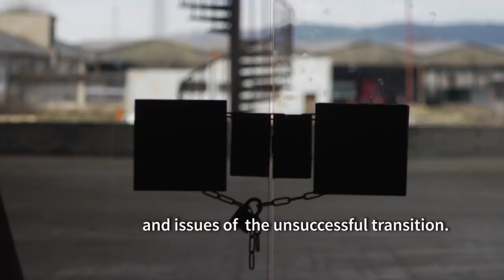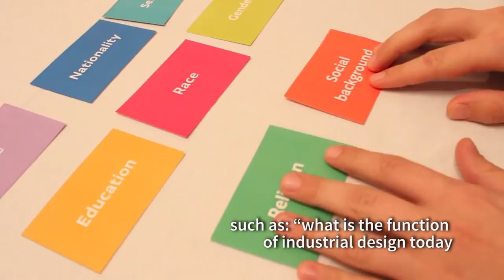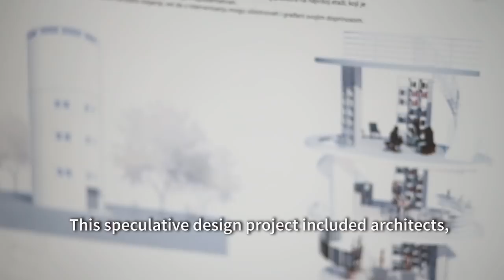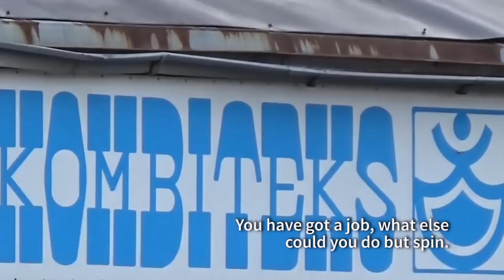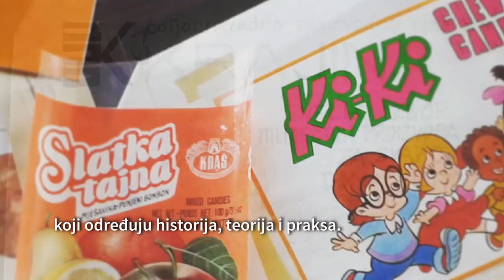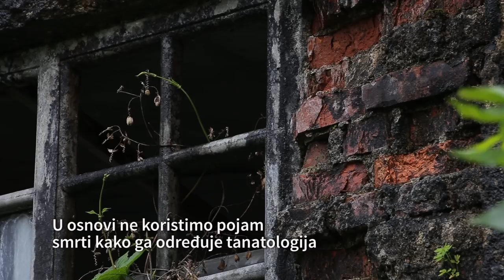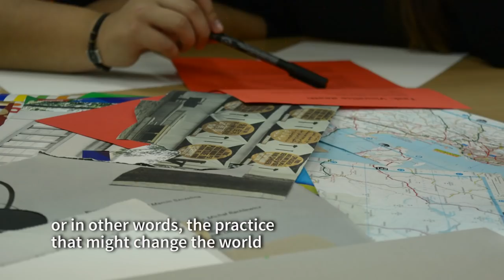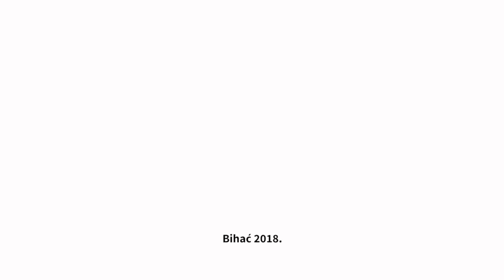Dizajn i kriza / Design and Crisis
abc produkcija

Savjetnik programa i producent // Programme advising and producent
Irfan Hošić

Kamera i montaža // Camera and editing
Almir Budimlić

Najavna špica // Opening animation
Irnes Čavkić

Tekst čitao // Narrator
Esad Budimlić

Prijevod na Engleski jezik // Translation to English
Željka Miklošević

Grafički dizajn // Graphic design
Damir Midžić

Korišten snimljeni materijal od // Used footage by
Samir Brkić
Bojana Burnać
Marijan Crtalić
Džemal Ćatić
Amir Husak
Izet Sadiković
Petra Slobodnjak
Alen Šehić
Sanela Jahić, Tvornica // The Factory, 2013.
Damir Nikšić, Kombiteks, 2017.
Sead Šabotić Revolucionarni dom // Revolutionary Home, 2016.

Muzika // Music
New conception of Jazz
Kompozitor i klavijature // Composer and keyboards Bugge Wesseltoft
Saksofon // Saxophone Marthe Lea
Gitara // Guitar Oddrun Lilja Jonsdottir
Bubnjevi // Drums Øyunn
Tabla // Tablas Sanskriti Shrestha

Zahvaljujemo se // Thanks to
Gradska galerija, Bihać // City gallery, Bihać
Hrvatsko dizajnersko društvo, Zagreb // Croatian Designers Association, Zagreb
Studij dizajna, Arhitektonski fakultet, Zagreb // Design study, Faculty of architecture, Zagreb
Muzej za umjetnost i obrt, Zagreb // Museum of arts and crafts, Zagreb
Krupić Kersting Galerie, Köln
Hotel Emporium, Bihać
Atlantis vcap, Kulen Vakuf

Producirano u saradnji sa // Produced in association with
Univerzitet u Bihaću // University of Bihać
Erste fondacija // Erste Foundation
WUS Austria
Fond otvoreno društvo BiH // Open Society Foundation B&H
Kombiteks
abc.ba